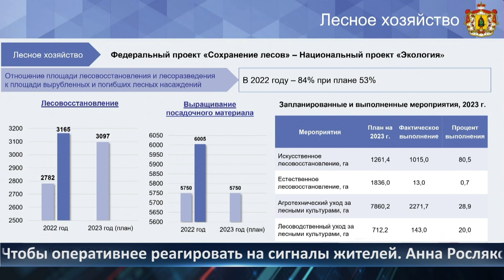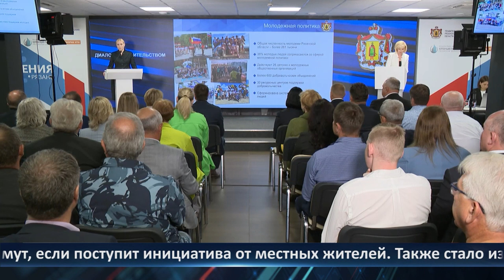День города - новости Рязани 20.07.2023